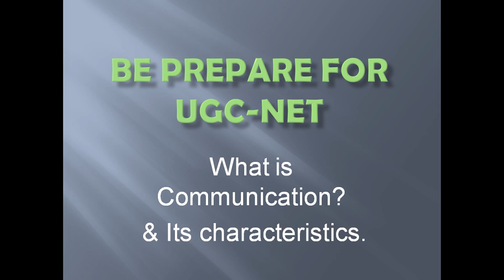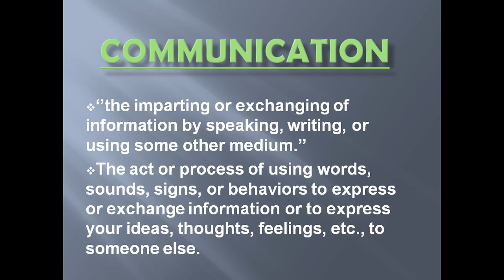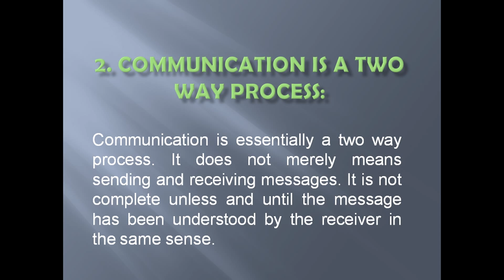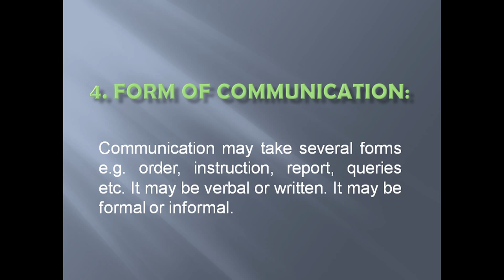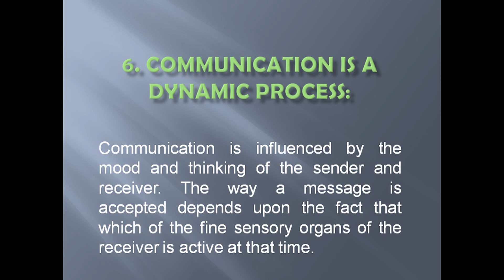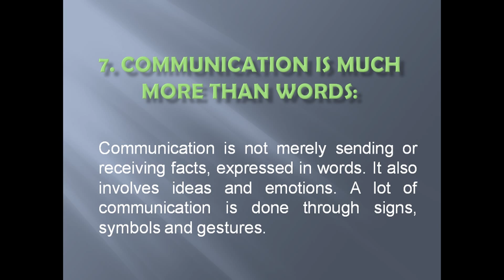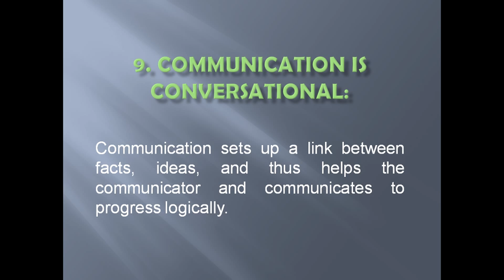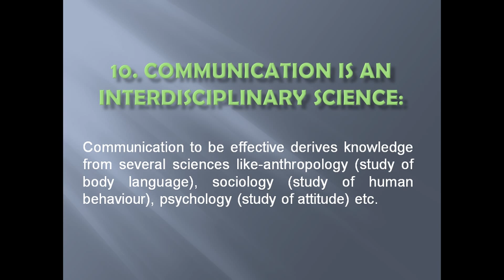Communication & its Characteristics by Be Prepare for UGC-NET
This video helps you to understand the concept of communication & also explains its characteristics.

beprepareforugcnet